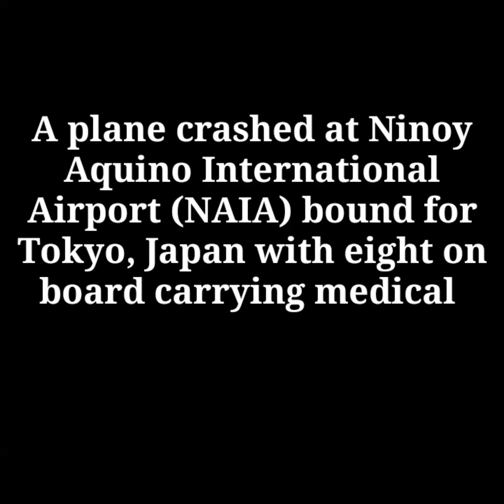A plane crashed at Ninoy Aquino International Airport bound for Tokyo, Japan with eight on bord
BREAKING NEWS:

A plane crashed at Ninoy Aquino International Airport (NAIA) tonight carrying medical supplies. 8 passengers including pilots are confirmed dead.

The passengers were identified as John Richard Hurst, aged 63, of Canada; and Marilyn Vergara De Jesus, 58, of the USA.

The pilots were identified as Capt. Ren Edward Nevado Ungson, Capt. Melvin Bruel De Castro, and Capt. Mario Rosello Medina Jr.

The others were FM Jael Edmark Agravante, Dr. Cenover Nicandro Bautista II and RN Conrado Tomeldan Jr.

The aircraft is owned by Lionair, Inc. with tail nunber RPC5880

MIAA ADVISORY, confirmed  an accident that happened on or about 8:00PM today, 29 March 2020, involving a West Wind 24 aircraft bound for Haneda with eight (8) passengers on board.

The accident happened at the end of Runway 24 while the aircraft was taking off.

The flight, which was on a medEvac mission to Haneda, Japan, was carrying two (2) passengers and six (6) crew members.

Immediately after the incident, the MIAA Fire and Rescue team were dispatched to the site to douse the flames with chemical foam.

Unfortunately, no passenger survived the accident.

The runway has been temporarily closed, as investigators from the Aircraft Accident Investigation Board of the Civil Aeronautics Authority of the Philippines are now on site to determine the cause of the incident.

MIAA GM Ed Monreal, together with CAAP DDG for Operations Don Mendoza, will hold a presscon at 10:30PM today to address questions.